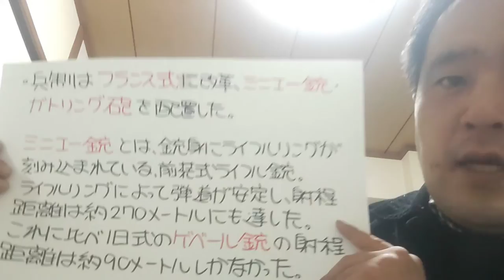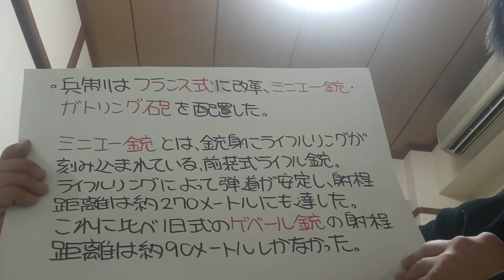知られざる歴史上人物「安井寅太」の生涯❗3 （2つのＨの物語 前編）